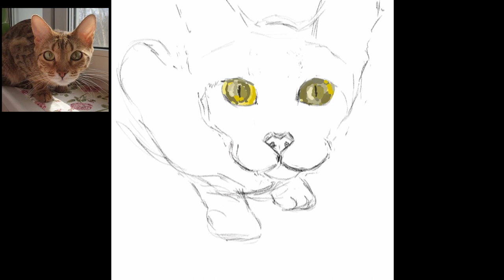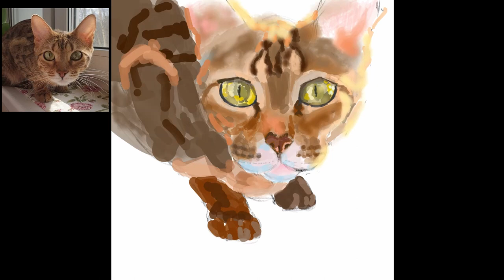Живописный рисунок кошки по фото. Speedpaint. Диджитал рисование в обычном Paint. CGart. Digital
Рисую кошку в живописной технике в обычном Paint, встроенной в  Windows.
В моем Instagram сейчас идет конкурс по которому я рисую животных или игрушки. Хотите поучаствовать? Приходите, ссылка на мой Инстаграм: